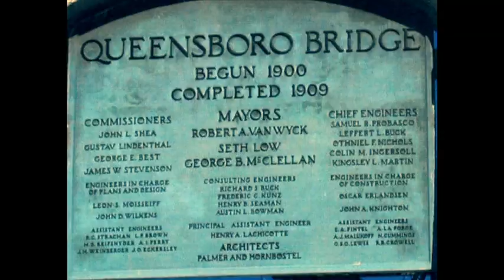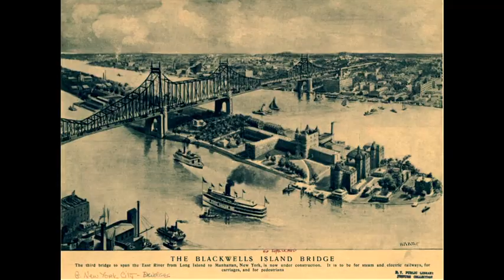An Amazing Story of The 59th Street Bridge (Queensbridge)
From its inception to completion, discover the captivating tale behind America's icon, The 59th Street Bridge (Queensbridge)! The incredible journey of its construction and the visionary minds that brought this megaproject to life and forever transformed the New York City skyline.The 59th Street Bridge (Queensbridge) represented the growth and might of the industrial age, and the coming of age of the United States, and its largest city.  There is much that can be said of the 59th Street Bridge (Queensbridge), but, marvel that it is, it also represented the novel challenges of an era of massive change, many contradictions, and magnificent architecture. It is history that deserves to be remembered. Dig into the history of the construction of the iconic 59th Street Bridge (Queensbridge).

Loud Monsta is a new hip hop duo of two talented Queens's artists PlatNum and Mick Manis. Loud Monsta's sound is a new mix of tight rhymes with cleverly arranged beats that weaves compelling stories about their everyday experiences. PlatNum, the musical talent, provides edgy cuts and sounds as well as team rap lyrics. Mick Manis, the other half, skillfully delivers the spoken words of rhymes without ever missing a beat.